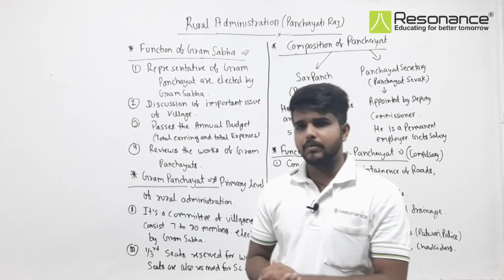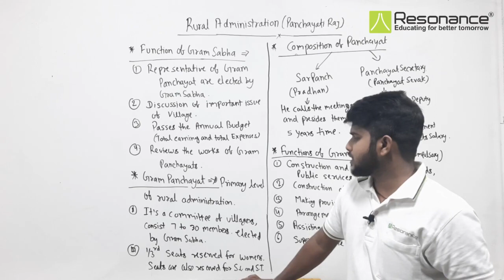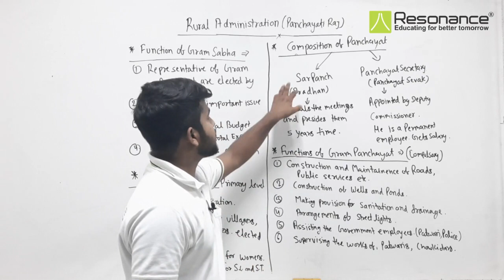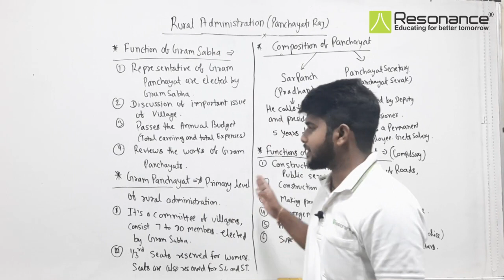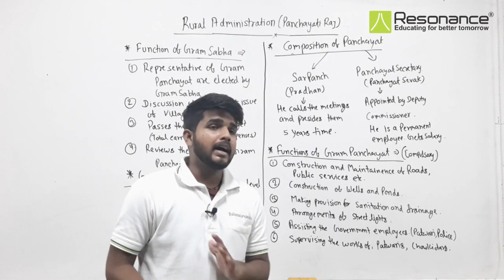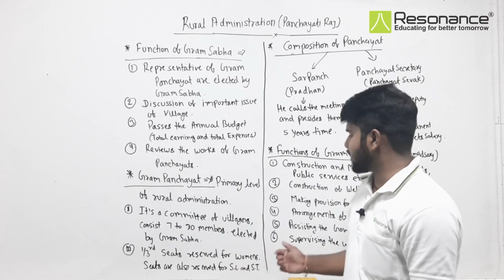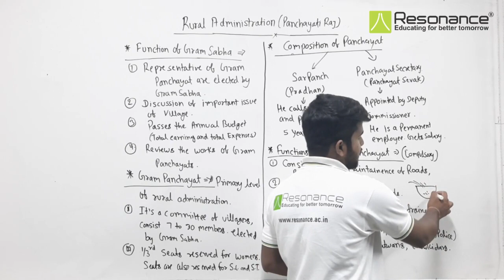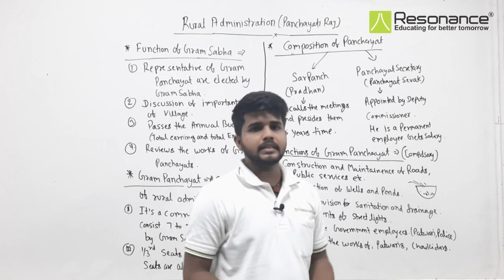RURAL ADMINISTRATION (PANCHAYATI RAJ) | L-2 | SOCIAL SCIENCE | CLASS - VI